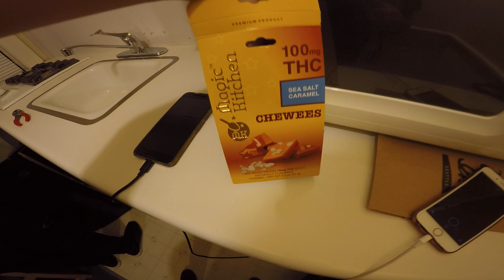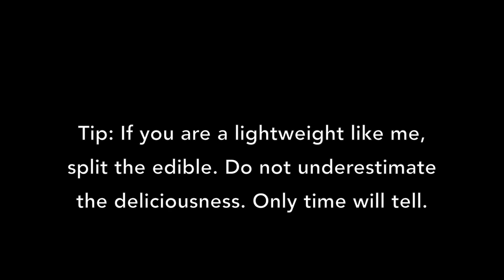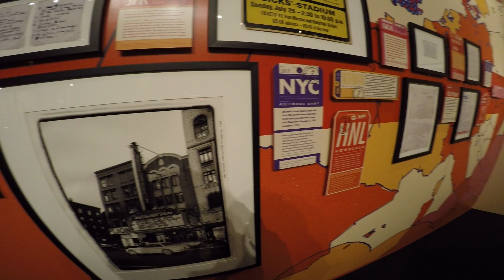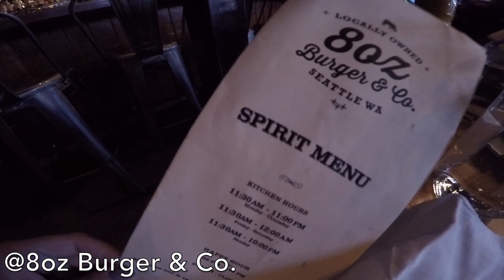Vlog #5: Sleeping in Seattle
Decided to start the new year right, so here is a well deserved trip to the city of Grey's Anatomy, Seattle WA! In addition to the whole new year better me persona, I did more talking/ vlogging in this episode. If i sound annoying, then don't watch me lol.

Music: Hello Seattle by Owl City, Boom Clap Instrumental by Charli XCX